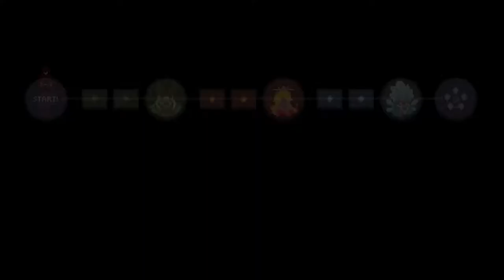Wizard of Legend: First Impressions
Trey tries out Patt's favorite game of this year! How is it?